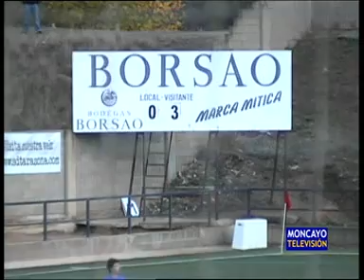Javier Salvatierra, destituido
Javier Salvatierra ya no es entrenador del primer equipo de la Sociedad Deportiva Tarazona. Anoche fue destituido por acuerdo de la Junta Directiva del club, según un comunicado en el que informa que, a partir de ahora y manera provisional, asume la dirección deportiva del equipo Francisco García Sanjuán.